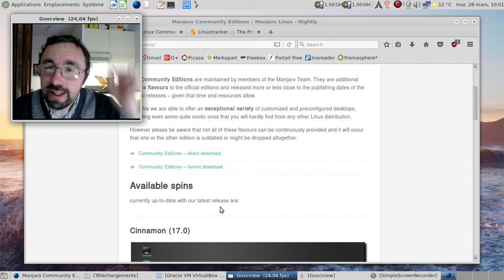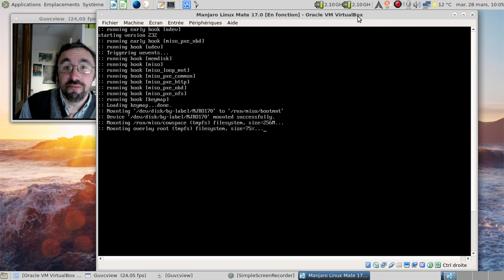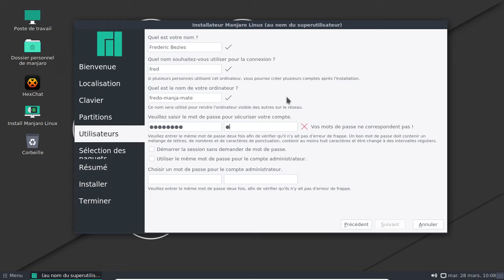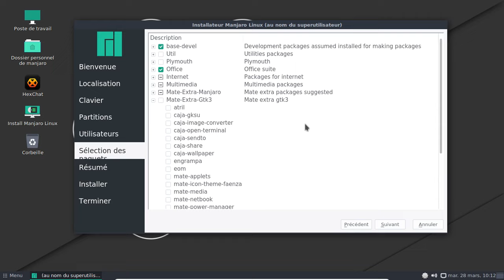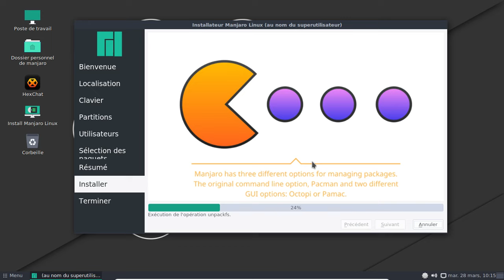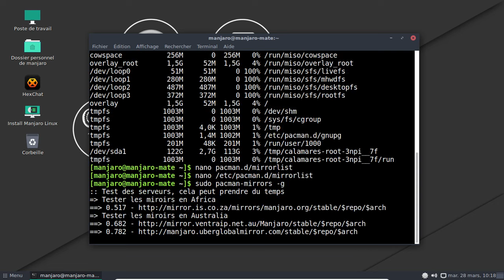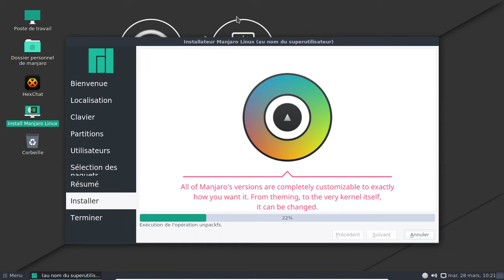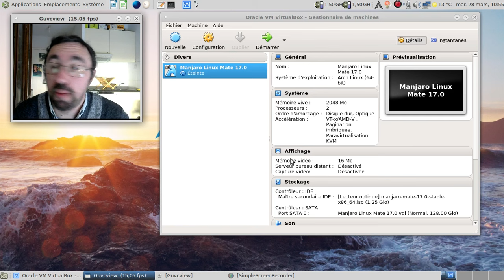[Obsolète] Manjaro Linux Mate 17.0 : la distribution fantôme ?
Note : je m'exprime ici en mon nom propre. C'est clair ?

00:36 : la page des éditions communautaires de la Manjaro Linux
00:59 : allons sur linuxtracker
01:32 : oh, une manjaro linux mate 17.0 !
02:53 : vérifions l'image ISO téléchargée
03:50 : lançons l'ISO qui n'existe pas officiellement
05:21 : dans le centre de contrôle, des icones manquent...
05:38 : c'est bien le jeu d'icones officielles de Manjaro Linux
06:09 : lançons calamares
07:10 : c'est quoi ça ?
09:00 : VLC en nightly ?!
09:48 : besoin d'avoir fait un doctorat en anglais ? :)
11:35 : jetons un oeil sur l'ordre des miroirs proposés par défaut
11:51 : par défaut, le miroir proposé est celui d'Afrique du Sud ?
16:22 : au bout de 5 minutes, la récupération des paquets commence...
17:10 : on fait un simple sudo pacman-mirrors -g
17:50 : oh, un miroir plus proche géographiquement par défaut !
18:35 : relançons l'installation
22:43 : mise en pause de la vidéo.
22:44 : 30 minutes plus tard dans la vie réelle.
23:04 : arrêtons le massacre
23:23 : conclusion